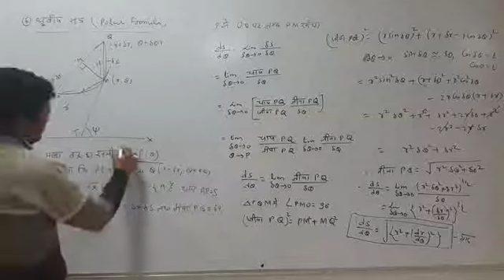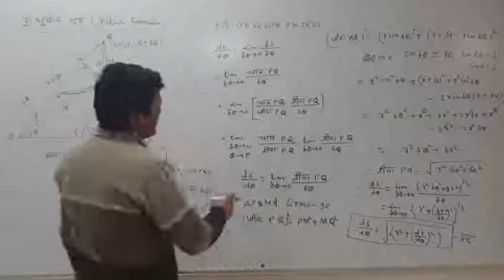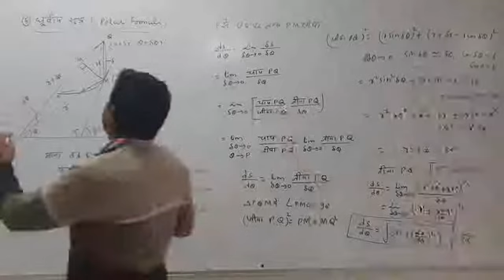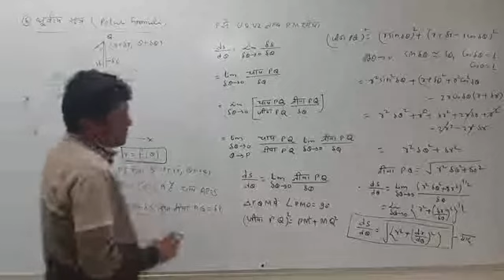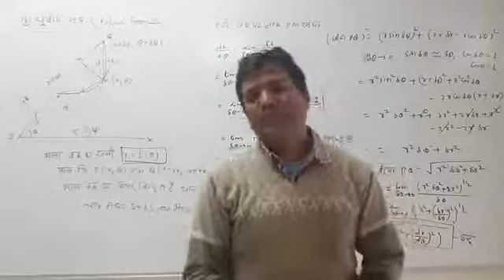B.SC.- I, PAPER- II, UNIT- I, LEC.- 2 By- P.Bhaskar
Derivative of arc length